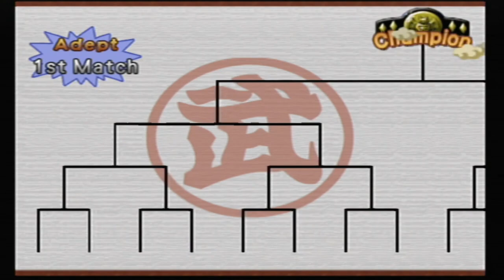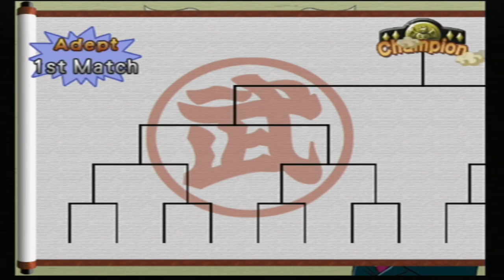DBZ Budokai 2 Piccolos Novice World Tournament